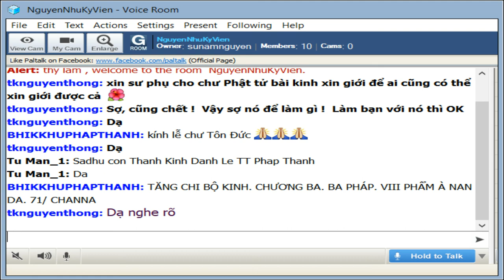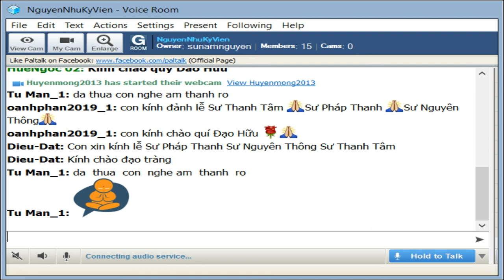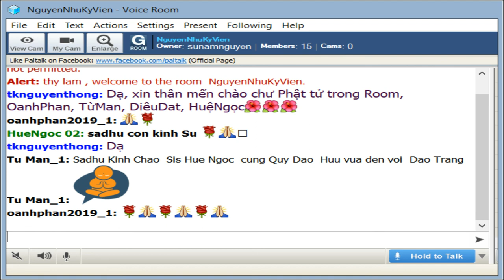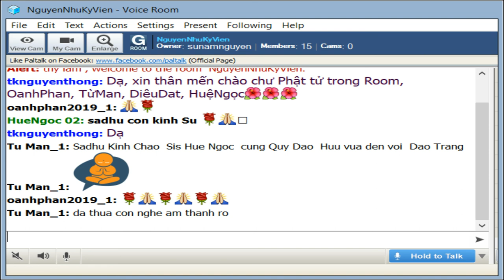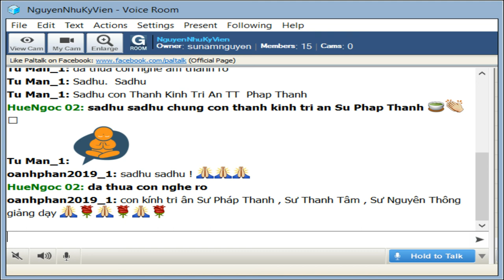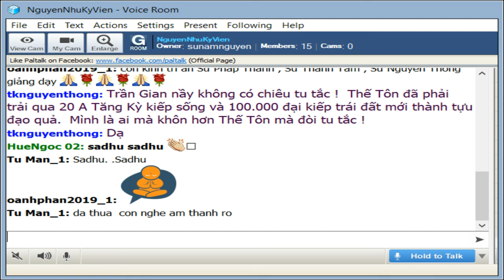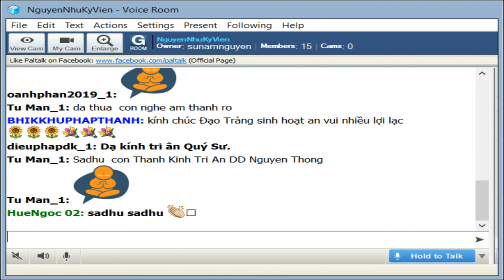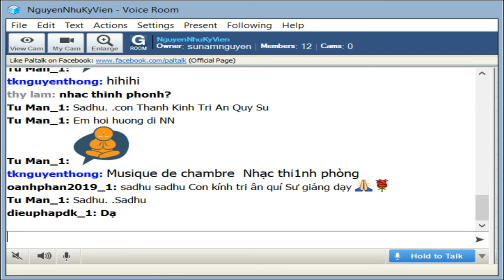NguyenNhuKyVien Thứ Hai Sep 23-2019. Sư Pháp Thanh thuyết giảng Tăng Chi Bộ